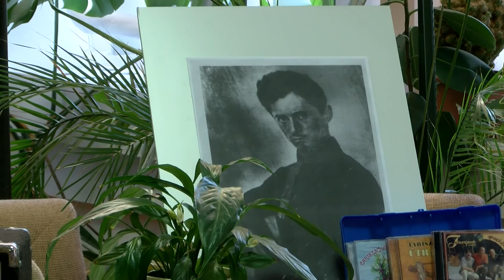A Magyar Költészet Napján Petőfi Sándor volt a középpontban a tamási könyvtárban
1964 óta a magyar költészet napja április 11-e, amit országszerte irodalmi rendezvényekkel ünnepelnek. Így tettek Tamásiban is, ahol a Könnyű László Városi Könyvtár készült az irodalom szerelmeseinek. Zene és vers, természetesen ez volt a jellemzője az estének, amely sok érdeklődött vonzott az intézménybe. De hogy kivel ünnepelték a József Attila születésnapjához kötött költészet napját, már mutatom is.